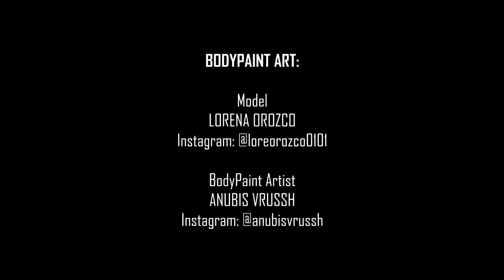TLA - LORENA OROZCO SO Sexy by Anubis Vrussh Bodypaint Artist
Model: Lorena Orozco

Contacto
Alfredo Barajas Martin